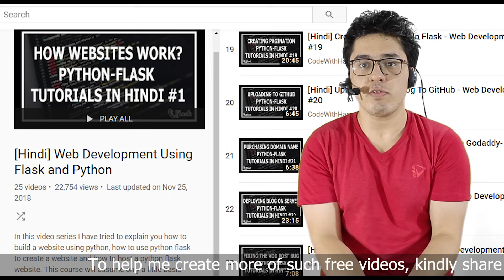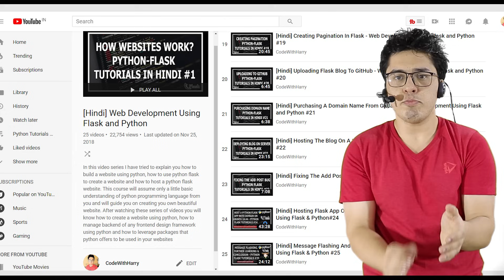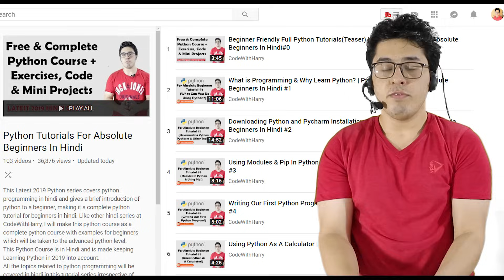Django Course Announcement | Python Django Tutorials In Hindi #0